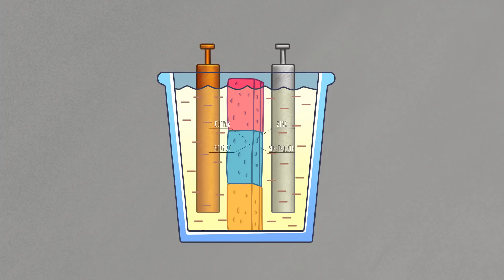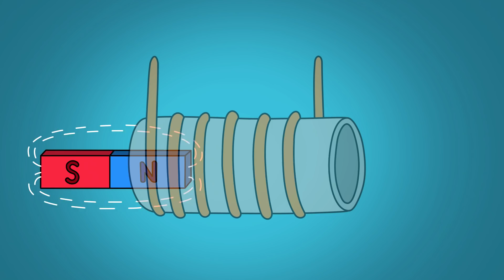Co Gdyby Na Ziemi Wysiadła Elektryczność?